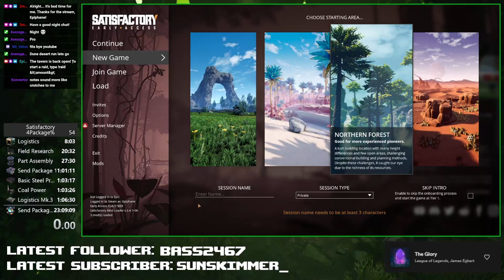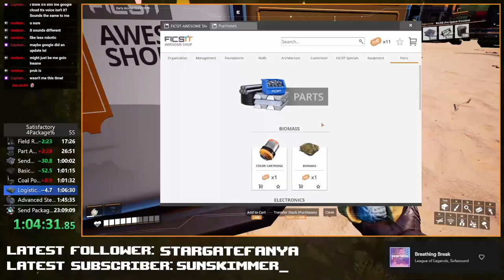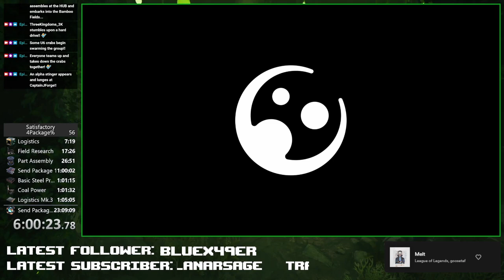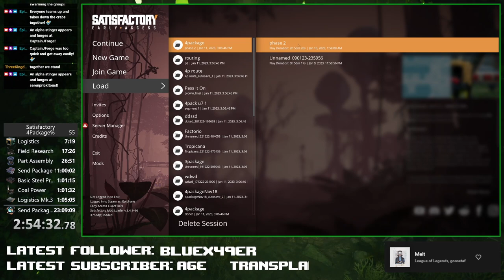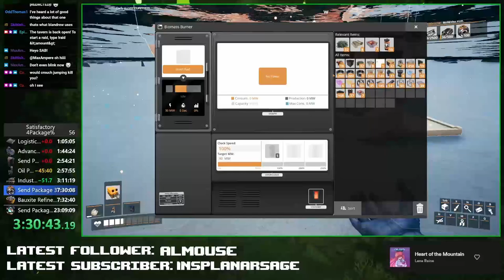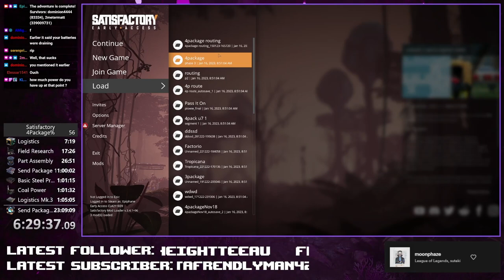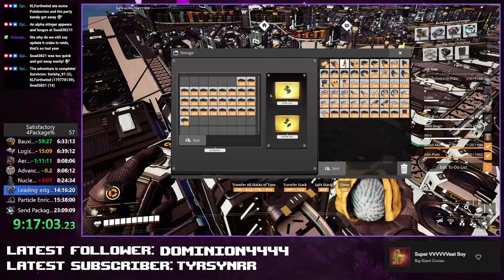[Former WR] [FIRST SUB-20] 4Package% Speedrun in 19:25:37! Part 1/2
It's official, blueprints are huge

Split times for this VOD:
0:07:19 Logistics
0:17:26 Field Research
0:26:51 Part Assembly
1:00:02 Package 1
1:01:15 Basic Steel Production
1:01:32 Coal Power
1:05:05 Logistics Mk 5 & Blueprints
1:44:24 Advanced Steel Production
2:54:21 Package 2
2:57:55 Oil Processing
3:11:19 Industrial Manufacturing
6:29:29 Package 3
6:33:13 Bauxite Refinement
6:39:12 Logistics Mk 5
8:08:06 Aeronautical Engineering
8:08:12 Advanced Aluminum
8:24:34 Nuclear Power